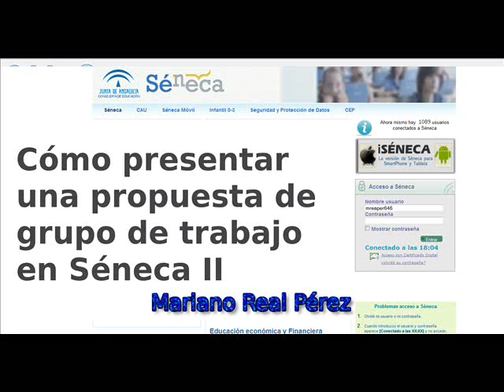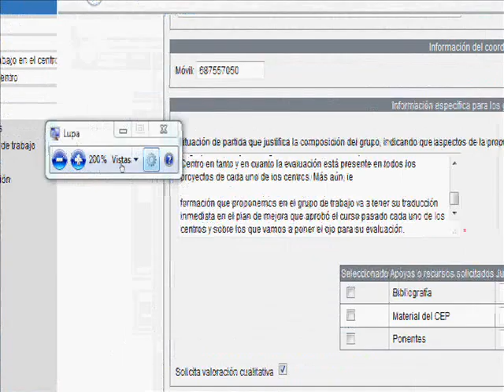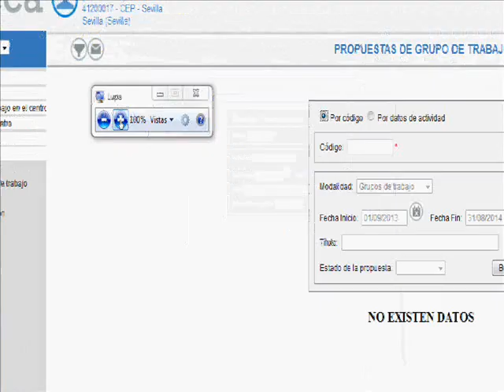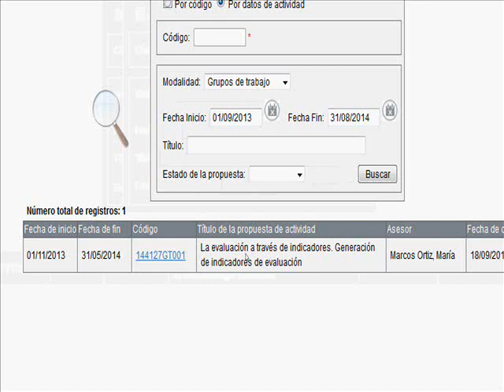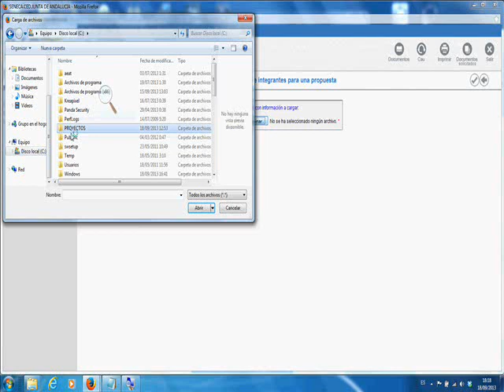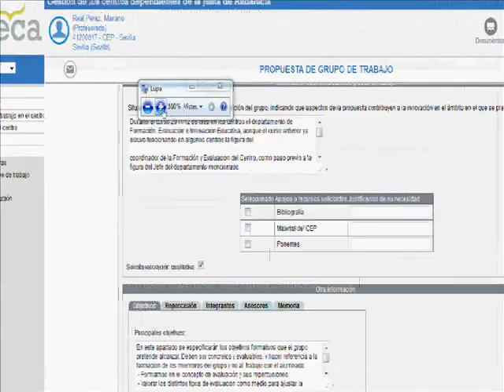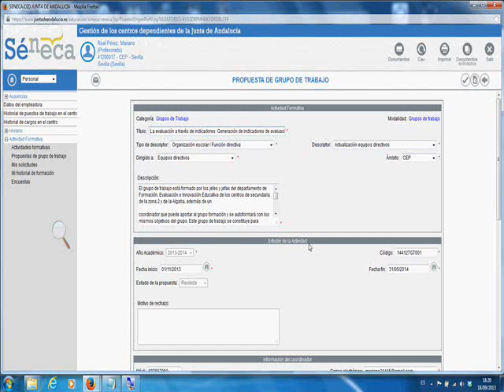Cómo presentar un proyecto de grupo de trabajo en Séneca. Segunda parte. Mariano Real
Segunda parte del videotutorial en el que te mostramos la forma de presentar en la aplicación educativa Séneca una propuesta de grupo de trabajo.